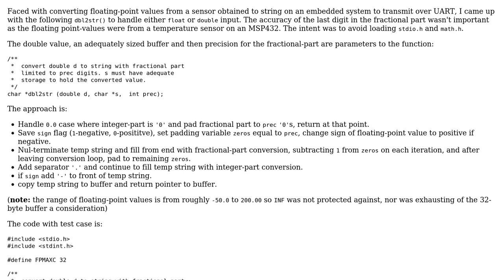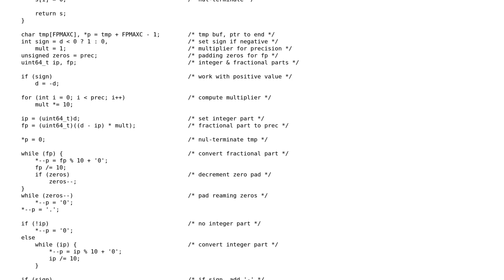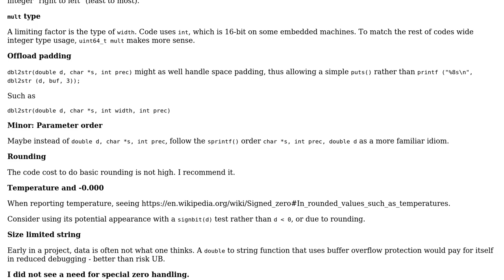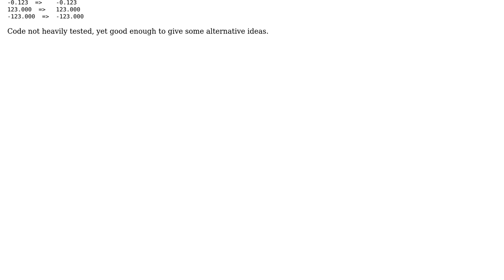Code Review: Floating-point to String Conversion with Given Precision for Fractional Part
With thanks & praise to God, and with thanks to the many people who have made this project possible! | Content (except music & images) licensed under CC BY-SA | Music | Images & others | With thanks to user Mast user David C. Rankin user chux - Reinstate Monica and the Stack Exchange Network Trademarks are property of their respective owners. You are responsible for your own actions.